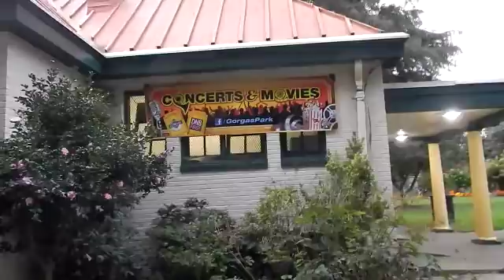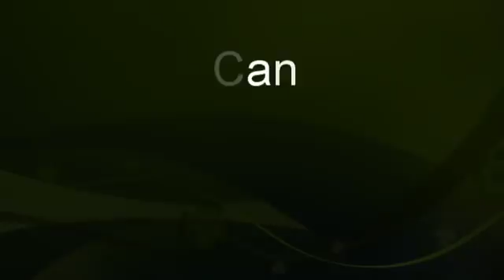Roxborough Market Day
Fun at the farm & market